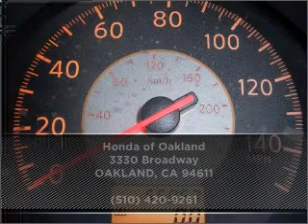2006 Nissan Altima in OAKLAND, CA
Honda of Oakland
2006 Nissan Altima
4-Speed A/T
Mileage:65057